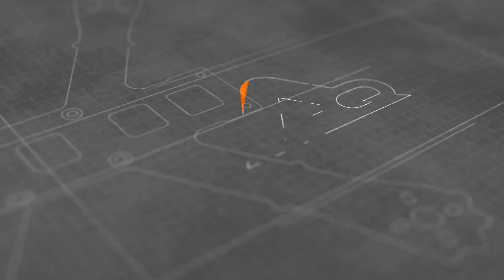Luscious Lines - FPV Freestyle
Finally some mild weather! First flight of Spring. The next 7 days are raining but hey it's gotta get better!

Huge thanks to Armattan Quads, CNHL Batteries, Foxeer, DalProp, Diatone, iFlight Xing Motors and Quad Junkie for all the support!

The Usual Suspects:
Armattan Marmotte/Rooster 6/Mongoose/Reverb/iFlight ix5/Mode 2 Shredder
CNHL Ministar 120c 1500mah batteries
iFlight Xing 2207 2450kv/Armattan SS 2306 motors
DalProp Cyclone Pro 5040/5043/5047
Foxeer Falkor/Predator v4 FPV Cam
Diatone Mamba Stack FC and 4 in 1 ESC
Rush Tank/TBS Unify VTX
Foxeer Lollipop VTX Antenna

Fatshark HD3
Furious True-D V3.7 module
Foxeer Echo Patch Antenna
TBS Triumph (Long) Antenna
Fatshark 18650 battery case

Taranis X9D Plus radio with Crossfire Micro TX module

Lowepro BPX2 Quad Guard Backpack

GoPro Session 5/Hero 7